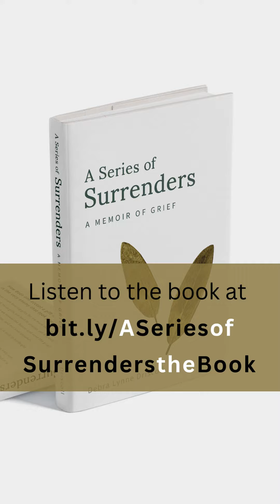A Series of Surrenders audiobook launches on NOVEMBER 21st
It all started with a poem. It then became a tattoo, and it is now a BOOK!

A Series of Surrenders I wrote while I sat at a NYC bar at happy hour. I was processing my feelings of PISSED OFF. A good friend of mine had told me it was time to MOVE ON. She, in her 'wisdom', felt it was time for me to move on from the death of my son, Sage. I was hurt. And confused. And was sad that she could not see what I see...the magical layers of GRIEF.

If you feel like you are not seen, then this is for you.
If you are supporting another in grief, then this is for you.
If your heart is in repair, then this is for you.

This - the poem
The Tattoo - my right-side ribs
THE BOOK! A Series of Surrenders ~ A Memoir of Grief

AUDIOBOOK LAUNCHING on NOVEMBER 21st

to Listen or Read with me and reflect upon your heart.